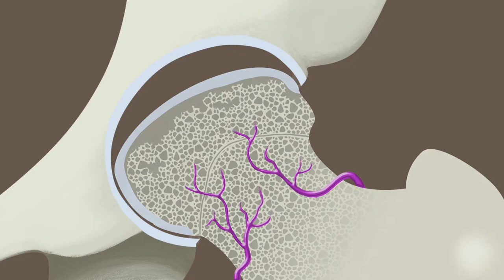Avascular necrosis osteonecrosis Patient Education